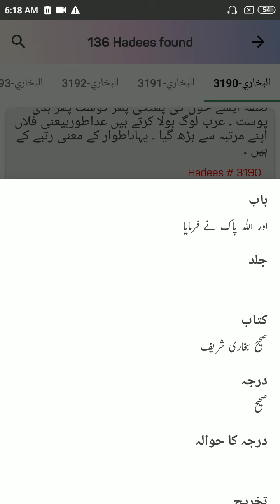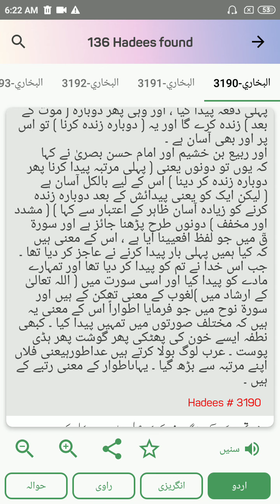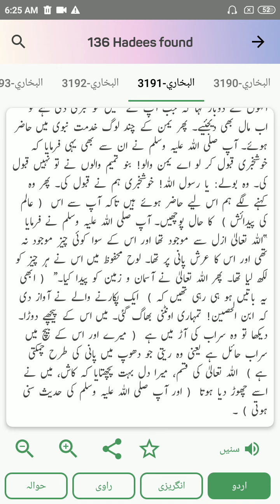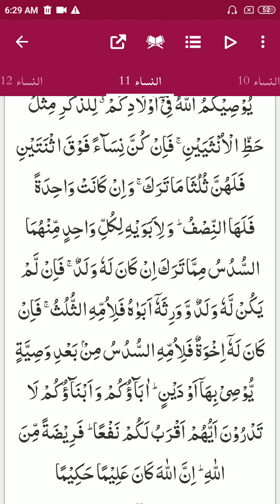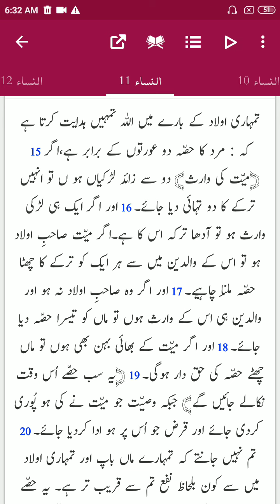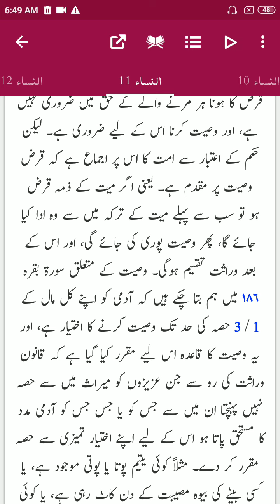Lecture 140: Makhlooq ki Ibtida & Ayah 11, Surah Nisa- Tafseer-Tafheem-ul-Quran